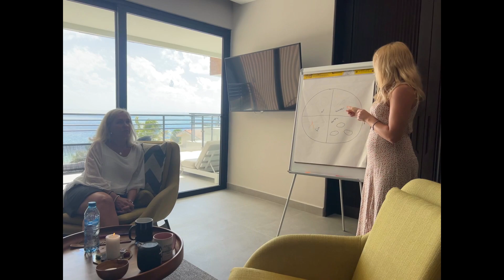RETREAT WAITLIST OCTOBER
We facilitated a retreat in Mexico and it was very inspiring.
Being with my clients in paradise with sun, beach, delicious food (and a couple of cocktails) was exceptional!

I want you to relive this experience with me and take inspired action to book your place in 2023.

It's time for renewal and more impactful leadership.